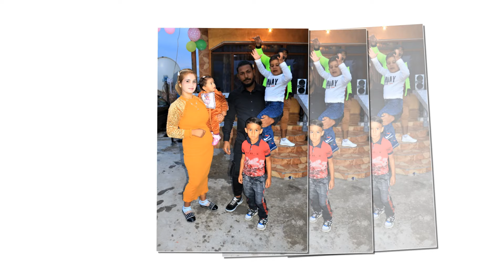DOGUM GUNU PARTISI SMAYIL PASA YAS 3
MUSTi KAMERA ULTRA HD 4K